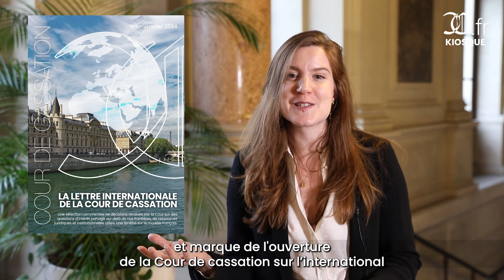Présentation de la Lettre internationale de la Cour de cassation